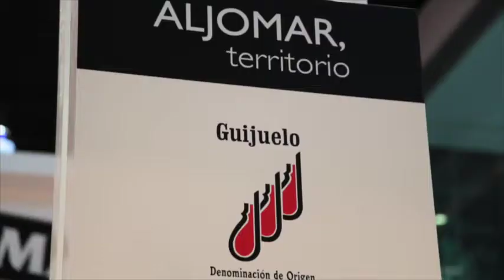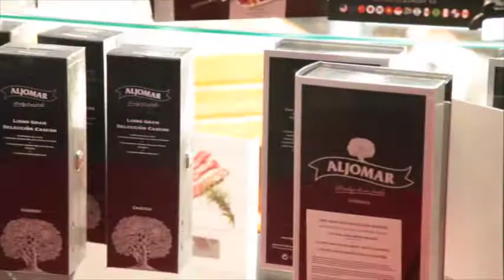Aljomar Alimentaria resumen 2014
Os presentamos el resumen de la presencia de Aljomar en Alimentaria 2014.
Gracias a todos por venir, os esperamos en Alimentaria 2016.